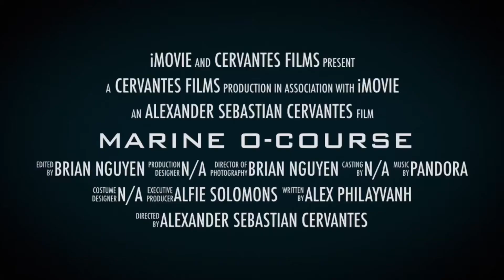Putting my Friend Through the Marine Obstacle Course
My friend Alex is pretty fit. So I thought I would put him through the grinder of the Marine “O- Course” (Obstacle Course)

He did well for his first time ever. He had a can do attitude and Never Quit.

This is only a trailer of what he did. I’m proud of his performance 💪🏼